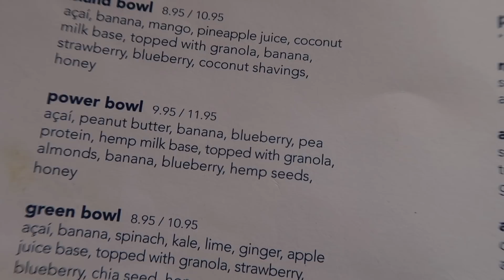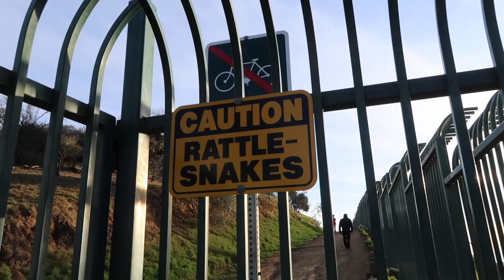"Healthy" VS Ipocalorico / Runyon Canyon Hike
Quelli che oggi vengono definiti "Healthy Foods", come Acai Bowl o Avocado Toast, sono anche ipocalorici? Nel dubbio andiamo a smaltire qualche caloria a Runyon Canyon, Los Angeles.